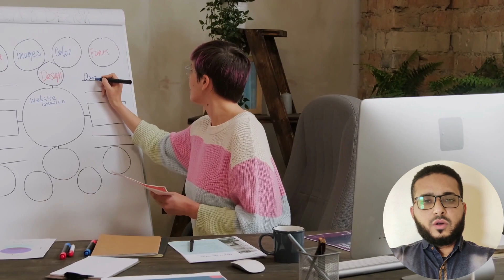YouTube पर पैसे कब और कैसे मिलते हैं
यूट्यूब से पैसे कमाने का तरीका विभिन्न होता है और यह कई प्रमुख कारकों पर निर्भर करता है, जैसे कि वीडियो की प्रकार, इंटरेस्ट के आधार पर विज्ञापन दरें, उपयोगकर्ताओं की संख्या और अवधि आदि।

यूट्यूब एडसेंस के माध्यम से पैसे कमाने के लिए, आपको अपने चैनल को यूट्यूब पार्टनर प्रोग्राम से मंजूरी प्राप्त करनी होगी। इसके बाद, आपके वीडियो पर विज्ञापन दिखाए जाने लगेंगे और जब आपके वीडियो पर विज्ञापन क्लिक होते हैं या व्यूज़ होते हैं, तब आपको आय प्राप्त होती है।

यूट्यूब प्रतिभागियों को आय के लिए प्रति हज़ार व्यूज़ पर विज्ञापन द्वारा दिए जाने वाले पैसे (CPM) का हिस्सा मिलता है। CPM विभिन्न कारकों पर निर्भर करता है और आमतौर पर 0.25 डॉलर से लेकर 4 डॉलर के बीच हो सकता है। यह मानदंडों पर निर्भर करेगा, जैसे कि आपके दर्शकों की भाषा, लोकेशन, आयु समूह आदि।

अतिरिक्त रुप से, यूट्यूब संगठन विज्ञापन के माध्यम से प्रायोजन वीडियों को भी प्रदान कर सकता है, जिसके लिए आपको निर्धारित राशि मिलती है और वीडियो के साथ विज्ञापन दिखाने की आवश्यकता नहीं होती है।

यूट्यूब से पैसे कमाने के कई तरीके हो सकते हैं। यहां कुछ 5 प्रमुख तरीके दिए गए हैं:

1. यूट्यूब पार्टनर प्रोग्राम: यह सबसे प्रमुख और आमतौर पर उपयोग किया जाने वाला तरीका है। इसके लिए आपको यूट्यूब पार्टनर प्रोग्राम में शामिल होना होगा और अपने चैनल को मॉनेटाइज करने की अनुमति प्राप्त करनी होगी। इसके बाद, जब आपके वीडियो पर विज्ञापन दिखाए जाएंगे और उनमें से कोई व्यूज़ या क्लिक होगा, तब आपको आय प्राप्त होगी।

2. स्पॉन्सरशिप और प्रायोजन: जब आपके चैनल पर प्रतिष्ठितता और प्रभाव बढ़ते हैं, तो आपको कंपनियों और ब्रांडों के साथ स्पॉन्सरशिप और प्रायोजन करने का मौका मिल सकता है। वे आपके वीडियों के लिए आपको भुगतान कर सकते हैं ताकि आप उनके उत्पादों और सेवाओं की प्रचार करें।

3. अफ़िलिएट मार्केटिंग: आप यूट्यूब वीडियोज़ में अफ़िलिएट लिंक्स जोड़कर विभिन्न उत्पादों या सेवाओं के लिए कमीशन कमा सकते हैं। यदि कोई उपयोगकर्ता आपके द्वारा सुझाए गए लिंक पर क्लिक करके उत्पाद खरीदता है, तो आपको उस सेल पर कमीशन मिलेगी।

4. डोनेशन और मेम्बरशिप: यूट्यूब आपको वीडियो पर डोनेशन लेने की अनुमति देता है जिससे आप अपने दर्शकों से सीधे आय प्राप्त कर सकते हैं। इसके अलावा, यूट्यूब चैनल में मेम्बरशिप विकल्प भी होता है जिसके लिए आप विशेष अवधारणा के लिए अपने दर्शकों को शुल्क ले सकते हैं।

5. वेबिनार और ऑनलाइन कोर्स: यदि आप एक विशेषज्ञ हैं और किसी विषय पर ज्ञान रखते हैं, तो आप अपने यूट्यूब चैनल के माध्यम से वेबिनार या ऑनलाइन कोर्स का आयोजन करके पैसे कमा सकते हैं। इसके लिए आपको अपने दर्शकों को शुल्क लेना होगा और उन्हें गहन ज्ञान और प्रशिक्षण प्रदान करना होगा।

यह केवल कुछ तरीके हैं जिनसे आप यूट्यूब से पैसे कमा सकते हैं। हालांकि, आपकी सफलता और आय कितनी होगी, इसमें

 अन्य कारकों जैसे आपके चैनल के लोकप्रियता, सदस्य संख्या, वीडियो की गुणवत्ता और विज्ञापन दरें पर निर्भर करेगी।

कृपया ध्यान दें कि यह जानकारी मेरी ज्ञान सीमा तक अद्यतित है, और यूट्यूब की नीतियों और शर्तों में बदलाव हो सकते हैं, इसलिए यदि आप यूट्यूब से पैसे कमाने के बारे में अधिक जानकारी चाहते हैं, तो यूट्यूब की आधिकारिक वेबसाइट पर नवीनतम जानकारी की जाँच करें।